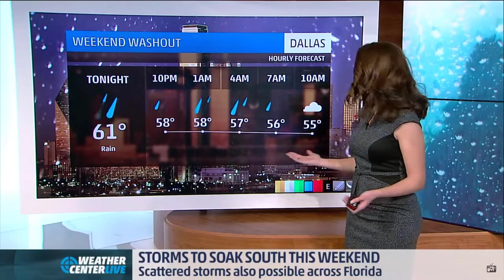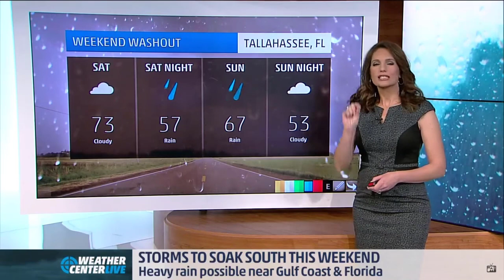Maria Larosa 36-24-36Brickhouse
Maria Larosa 36-24-36 Brickhouse